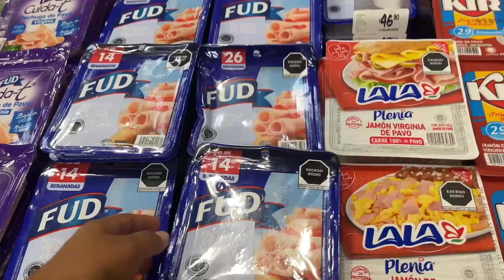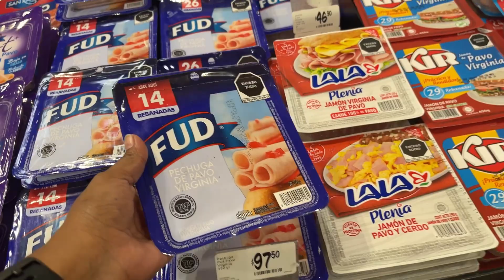🇲🇽💵 ESTO GASTAMOS MENSUALMENTE VIVIENDO EN CANCÚN, QUINTANA ROO!